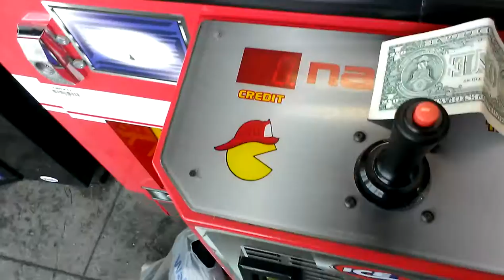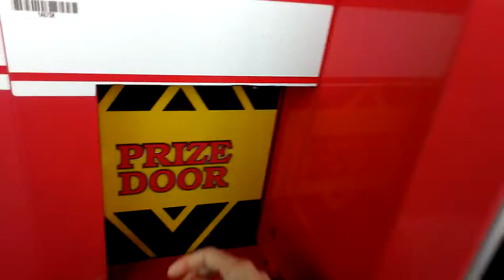NAMCO FIRE TRUCK CLAW MACHINE@WALMART CRAZY TWO IN A ROW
THIS WAS FILMED YESTERAY AT MY LOCAL WALMART HERE I AM FACING THE FIRE TRUCK